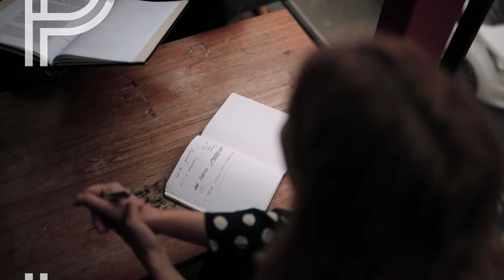In Conversation with Press | Make Mine a Double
By Sam Hoare

Directed by Romola Garai

Matt doesn’t need you to like him. He doesn’t care. He’s done some terrible things and his attempts to remedy them have come to no good either.

Maybe it’s the journalist in him, but he needs someone to listen. To his story, as an ex-tabloid hack who made a living doing whatever was necessary, whatever the cost. But things have gone badly wrong and now it's time to bring his skeletons out of the closet. How can so much have been done with so few consequences? And how can the telling of truth be so infinitely more dangerous than the telling of lies? Might his one attempt to be a ‘good person’ end in him losing everything dear to him. Will you laugh with him - or at least at him - for a moment; Bertie needs someone to understand.

This new play examines the freedoms afforded to the press in the UK compared to some other countries. Can one man safeguard the truth and protect his family?

Part of the 'Make Mine a Double' Season.